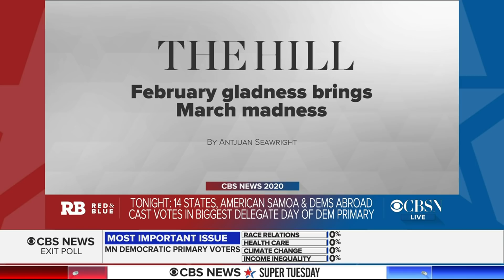What exit polls can tell us about Super Tuesday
As the first polls were set to close on Super Tuesday, exit polling showed Democratic voters were most concerned with defeating President Trump in the general election. CBS News contributor and Democratic strategist Antjuan Seawright and CBS News political analyst and Republican strategist Leslie Sanchez join "Red and Blue" to discuss what the exit polls might mean for the candidates.